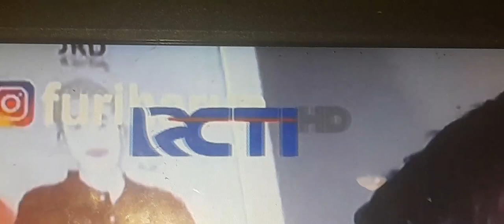D.O.G.S RCTI 34 Tahun (per 1 Agustus 2023)